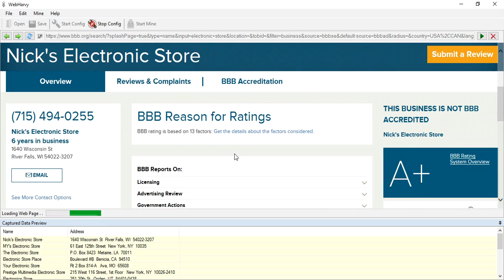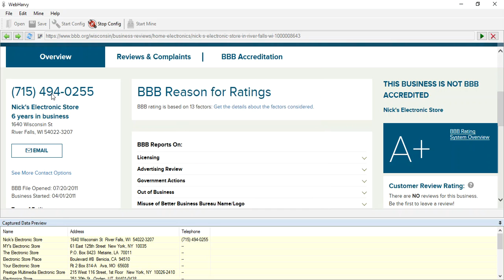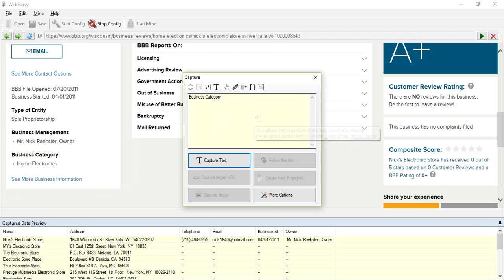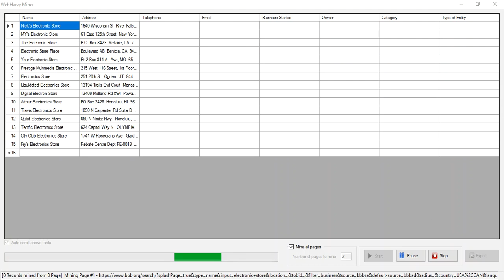Scraping Business Info from BBB.org | Webharvy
RegEx Strings used :

[\s]*(.*)

mailto:([^"]*)

Business Started: (.*)

Edit - 8th Oct 2019 - Modified steps to obtain Email data from BBB listings :

1. During configuration, from the listings page, 'follow the link' into the first listing which actually contains Email (which contains the 'Email this link' button) - You will reach the Details page now
2. Click anywhere on the Details page and select More Options - Run Script. Paste the below JS code and click APPLY. The Email Form will now be opened.
document.getElementsByClassName("dtm-email Text-sc-1b2jvno-0 dffAeK")[0].click();
3. Double Click on the top 'Capture HTML' Icon to obtain the complete HTML of the page (or else, select Capture HTML icon and select Capture More Content icon till you see html. in the capture window )

4. Select More Options - Apply Regular expression. Paste the following RegEx string and Apply.
(Please make sure that there are no leading or trailing spaces when you paste the following string)
5. Save the returned value (save even if a blank value is returned)